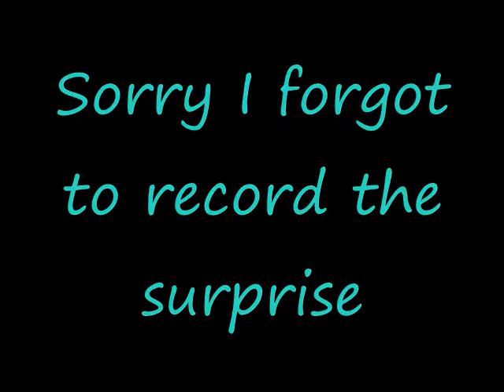Esthers summer 09 part 1